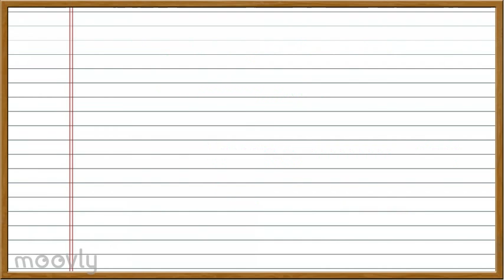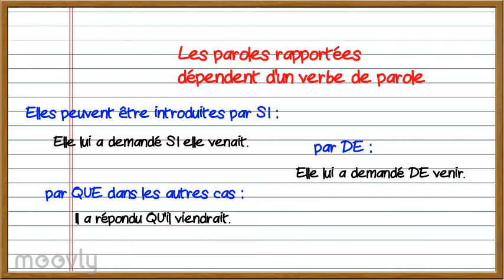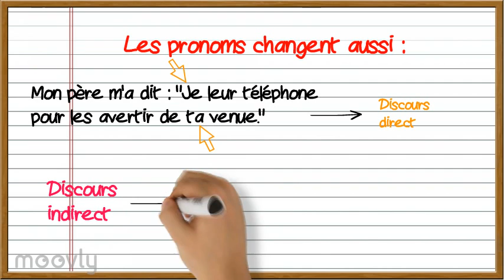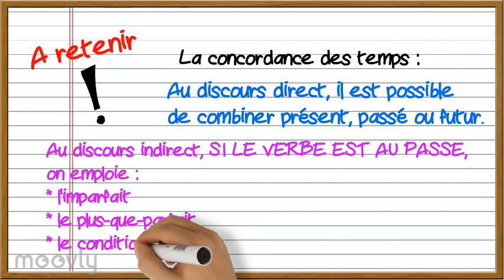Le discours indirect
Reconnaître le discours indirect